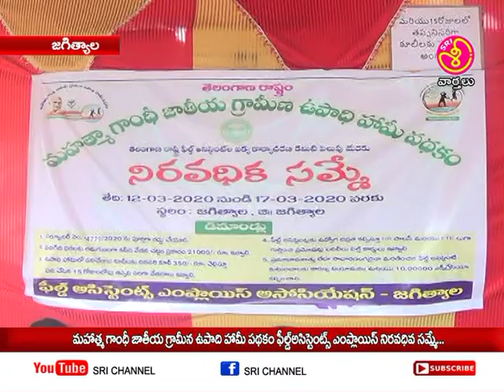శ్రీ ఛానల్ న్యూస్ || Sri Channel News || Today News